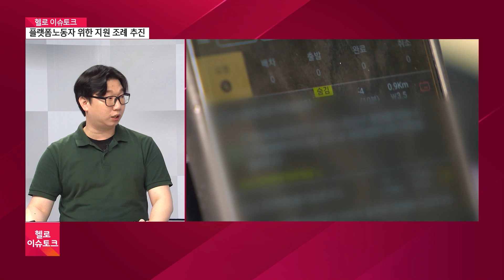[헬로 이슈토크] 계양, 플랫폼 노동자 지원 조례 만든다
지역의 이슈를 속시원히 풀어보는 헬로 이슈토크입니다.
코로나19 비대면 특수를 타고 급증한 이들이
바로 플랫폼노동자인데요.
하지만 플랫폼 노동자들을 보호할 수 있는
제도적 장치는 여전히 미흡합니다.
특히 근로계약서나 표준계약서를 작성한 경우는
20%도 채 되지 않은 상황인데요.
산재보험 가입률 역시 절반에도 미치지 못하고 있어
많은 플랫폼 노동자들이 안전을 위협받고 있습니다.
최근 계양구에서는 플랫폼노동자 지원 조례를 추진하고 있다고 하는데요.
자세한 내용, 이대근 라이더유니온 인천지부장과
계양평화복지연대의 유봉환 사무국장와 함께 짚어봅니다.